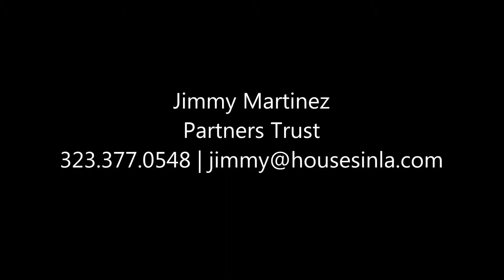7417 Clinton Street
Beautifully renovated pristine Spanish bungalow built in 1926. 2 bedroom, 1 bathroom, formal living room w/ vaulted barreled ceilings, formal dining room, remodeled kitchen w/ Okeefe & Merrit vintage stove, hardwood floors, updated bathroom, central AC, cute front patio, deep 1 car garage w/ additional driveway parking, gated & hedged for privacy. An absolute jewel box! Located seconds from The Grove, Melrose Village, West Hollywood, Pan Pacific Park, Fairfax Village, & Beverly Blvd.